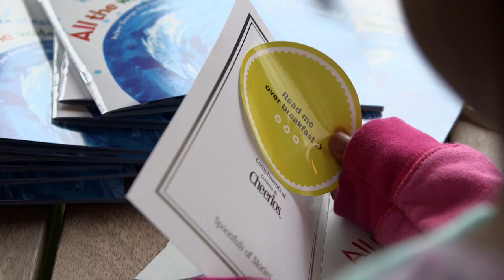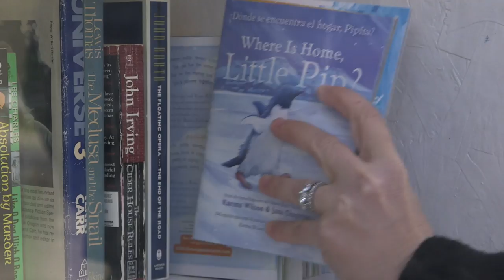Little Free Libraries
The Cheerios team sets off to stock up local Little Free Libraries with Spoonfuls of Stories books.